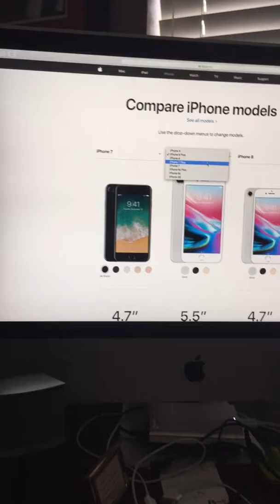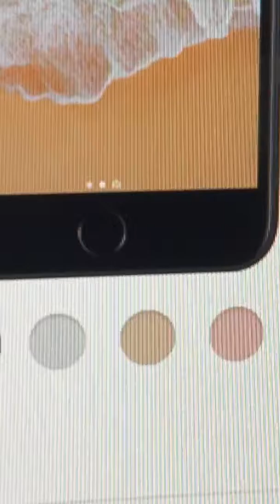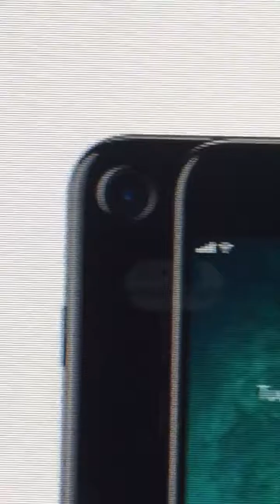Don’t get the iPhone 7 Plus in jetblack